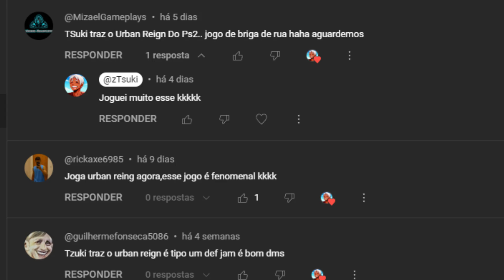O melhor jogo de luta do PS2 que você não conhece